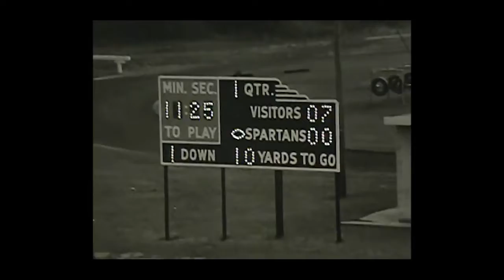Manchester College Football 1979 C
Class of 1980 senior football season. Film 3 of 3.